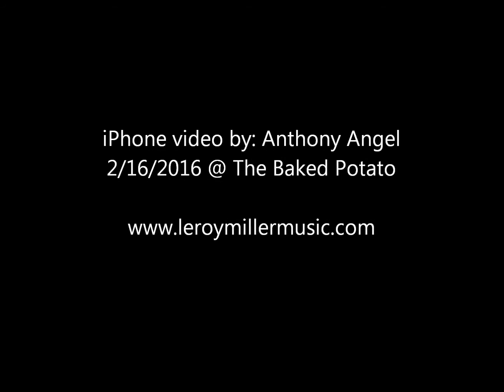Leroy Miller - Live from The Baked Potato - "INTEGRITY"